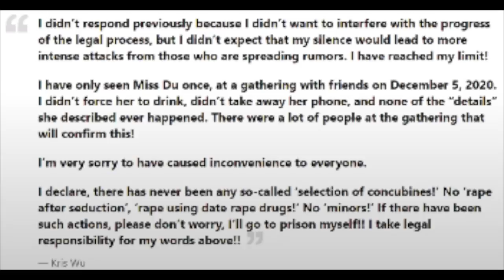Kris Wu Has been Arrested!!!!!